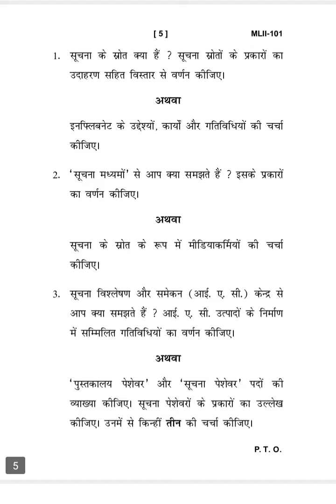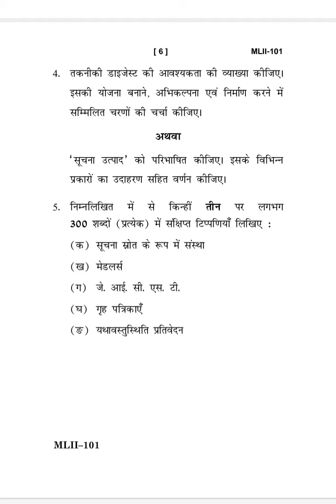MLII-101 DECEMBER-2022 QUESTION PAPER IGNOU